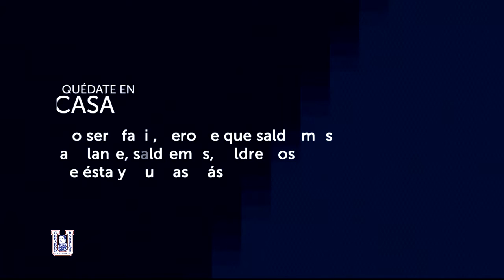Centro de desarrollo de negocios UGB